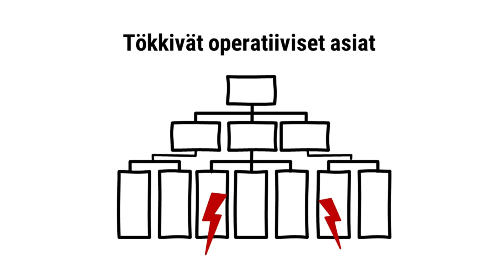Miksi strategia-sana tahriintuu työpaikoilla? - Erkki Kari-Koskinen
Monet sanovat että strategia-sana on tahriintunut. Se on yksi eniten väärinymmärretyistä sanoista bisneksessä.

Ylimmällä johdolla ja hallituksella on keskeinen rooli strategian luomisessa. Jos keskijohto ja henkilöstö jäävät siinä kokonaan ulkopuolisiksi, strategia koetaan liian hienoksi ja teoreettiseksi jutuksi.

Organisaation ihmisiä pyydetään tulkitsemaan strategiaa, kun he tekevät päätöksiä arjessa. Jos heillä on vaikeuksia ymmärtää strategian viestiä tai jos he ovat siitä eri mieltä, he joko tietoisesti tai tiedostamattaan levittävät kyynistä viestiä strategiasta.

Strategian selkeys paranee, jos siitä jättää itsestään selvät tavoitteet pois ja keskittyy muutokseen, strategian kovaan ytimeen. Muuten, kun operatiivinen toiminta tökkii, on liian helppoa syyttää strategiaa huonosta tuloksesta.

Tahriintuminen johtuu joko epäselvyydestä tai huonosta johtamisesta. Vika ei siis ole strategia-sanassa, vaan teoissa.

Kirkas strategia ja hyvä johtaminen yhdessä ratkaisevat menestyksen. Toinen ei riitä, tarvitaan molemmat.